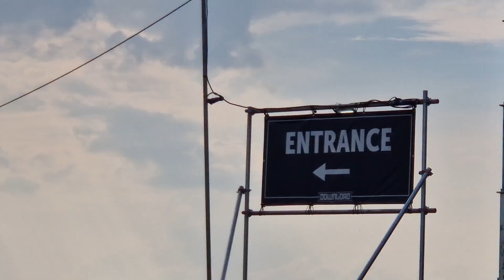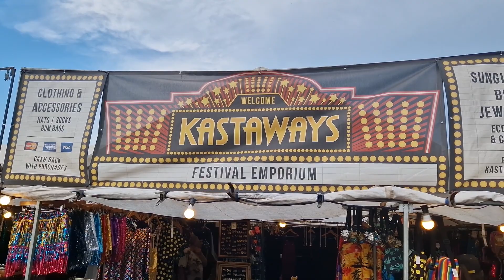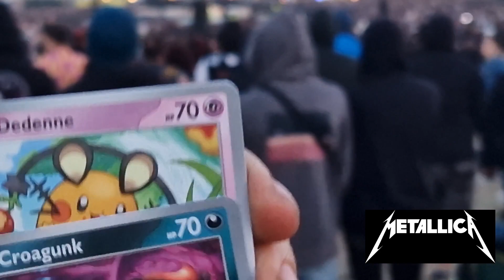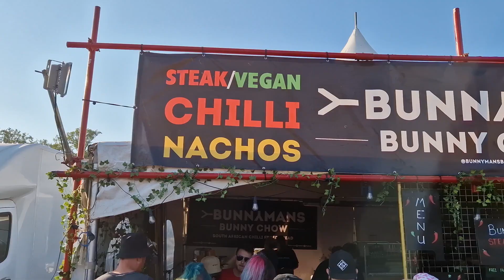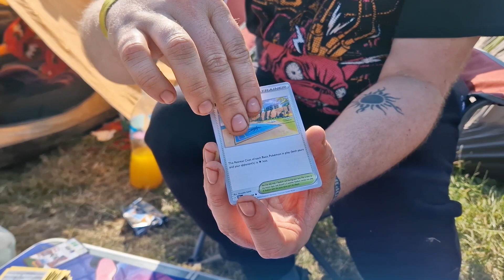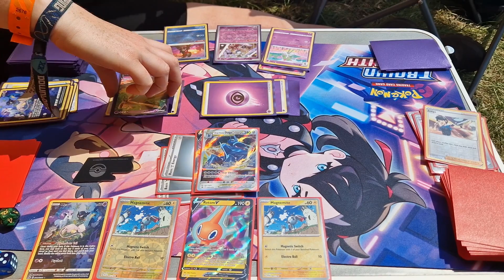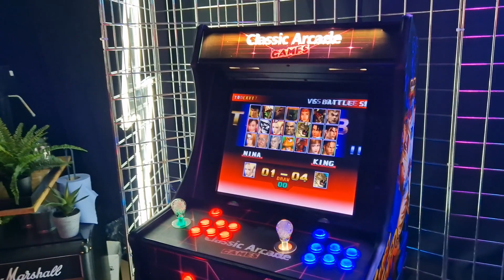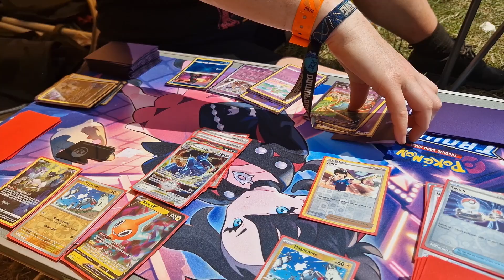Poketubers Head To Download Festival 2023! Pokémon Openings & More!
🤘Taking Pokemon to Download Festival!🤘

We're heading to Download Festival and we're taking you all with us to rock it out! What better way to celebrate both our hobbies in one place and surrounded by many more awesome people of both communities! Of course we were gonna take some packs with us to open, check out what we pulled and enjoy the new Pokeventure!

Some epic stands and stalls you should defiantly check out!

Thank you to all the amazing people we met at the festival, Pokepeeps/Metal heads! Also to our camping buddies Rebecca & Alison, Ben & Gord you were all amazing and we had a fantastic time with you all. Thanks for making awesome memories together!

🖥️ Social Medias 🖥️
❤️Big Thank You to all our new/regular supporters of our channel ❤️